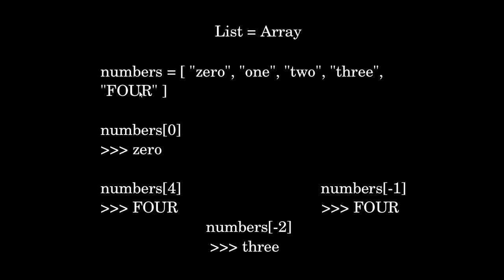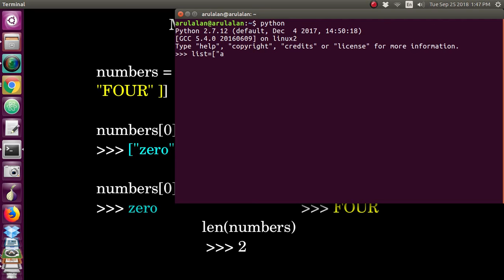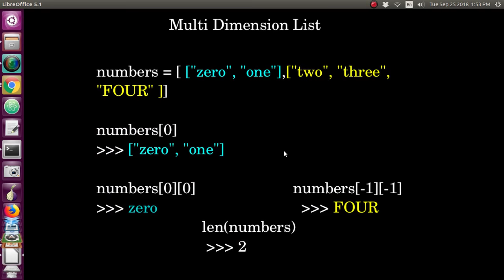014 பைத்தான் லிஸ்ட் தமிழில் | Python List | Array in Tamil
இங்கு நாம் லிஸ்ட் உருவாக்கம் மற்றும் அந்த லிஸ்ட்ல் உள்ள பொருளை அணுகளை பார்ப்போம்